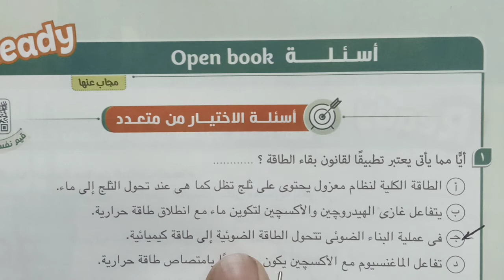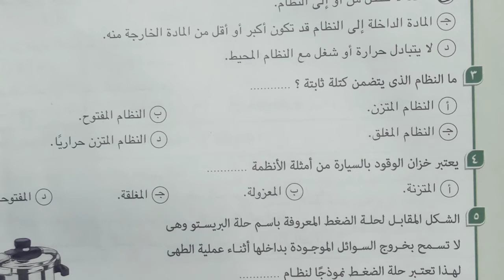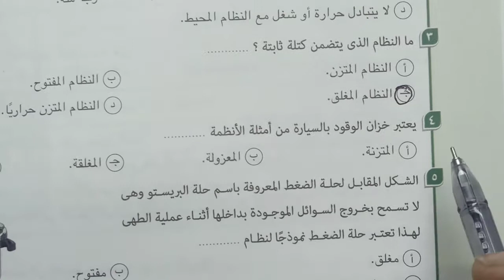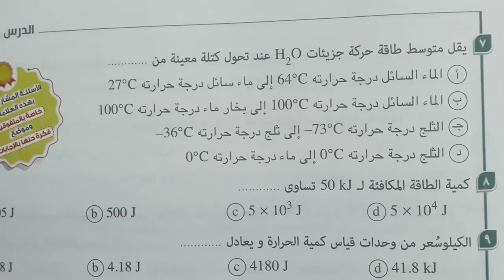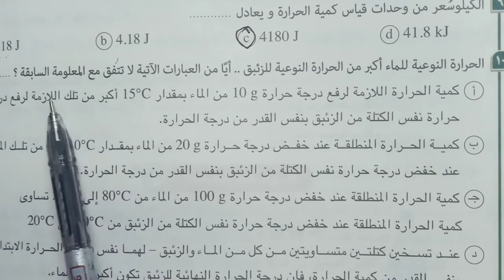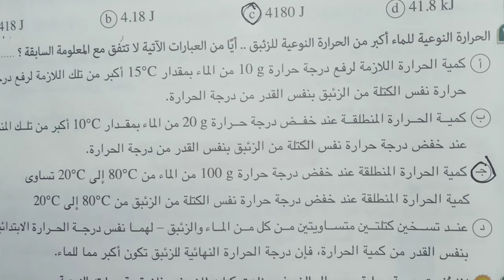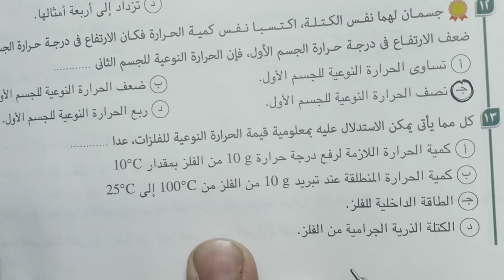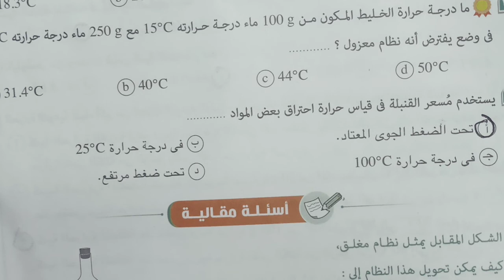كتاب الامتحان الوحدة الرابعه الفصل الاول الدرس الاول الكيمياء الحرارية Steady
كتاب الامتحان الوحدة الرابعه الفصل الاول الدرس الاول الكيمياء الحرارية
الحرارة النوعية
السعر
الجول
كمية الطاقة الحرارية
النظام والوسط المحيط